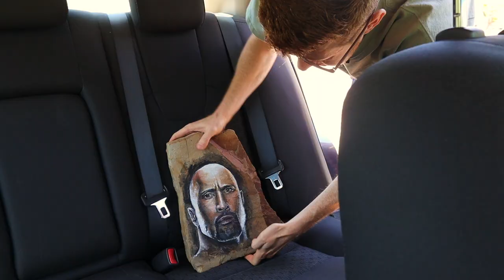THE ROCK painted on a rock + Hidden Cam reactions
I paint a cultural icon on a sedimentary rock and release it into the wilderness for the world to see.

Connect on Insta that I just made and has no content

Big thanks to Googie, Rabia and the Martin sisters for their creative consulting!

Dedicated to Dwayne "The Rock" Johnson